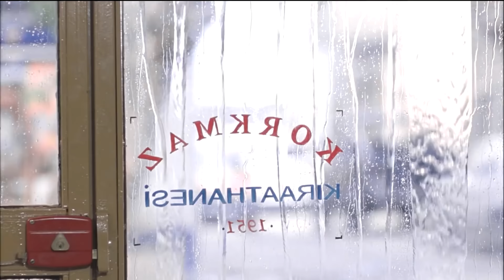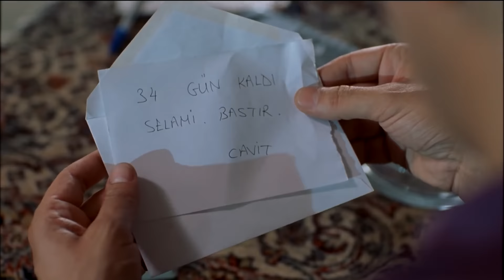Duruşma | [4K] Komedi Filmi İzle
Filmin Konusu
Film, İstanbul’un eski semtlerinden birinde kendi halinde yaşayan sade insanlar arasına bomba gibi düşen ilginç bir bekaret öyküsünü konu ediniyor. Hikaye, komşu kızı güzel Nazan’ın (Meltem Cumbul), mahallenin yakışıklıları Selami (Zafer Algöz) ve Cavit’le (Güven Kıraç) iki evlilik geçirmesine rağmen bakire kalmayı becermesini; Selami ile Cavit’in, Nazan için kıyasıya kapışmalarını; Nazan’ın annesi Necla’nın çevirdiği dolapları; bu ilginç gelişmeleri komşuların merakla izlemelerini, şaşkınlıklarını ve sade yaşamlarının bir anda medyatikleşmesini komik bir dille anlatıyor.

Yapımı : 1999 - Türkiye
Tür : Komedi
Yönetmen : Yalçın Yelence
Oyuncular : Meltem Cumbul ,  Cezmi Baskın ,  Güven Kıraç ,  Başak Köklükaya ,  Rutkay Aziz , Zafer Algöz